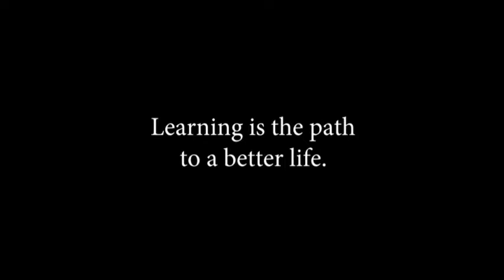Education Pillar | Me to We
A short film depicting the childhoods of a girl growing up in Canada and a girl growing up in Nicaragua.
Directed and Edited by Glenda Fu
Featuring: Chantal Frederiksen, Maahi Shah, Erin Wilkins, Kyla Ferris, Clarisa Mora.